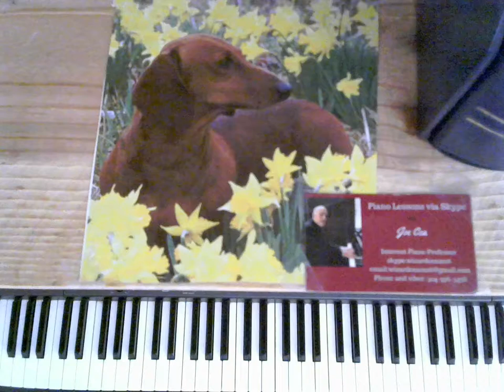Original Jazz Piano Arrangements- World on a String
Sheet music available in PDF Form

    skype: wizardcea2016

Your support helps keep music alive

Recommended Books

Debussy

Joplin